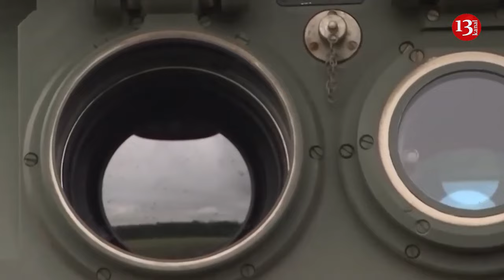Ukrainian army carried out 21 strikes on areas where Russian personnel, weapons and equipment were